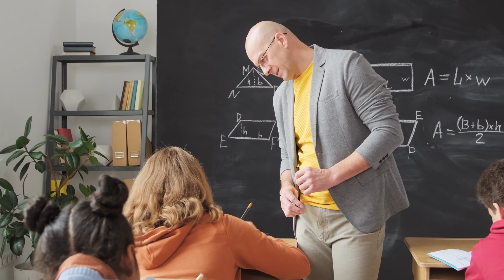How i get in to MMC With self study | Complete self study guide | NEET 2024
FOR Physics and chemistry Achiever's course by MMC MBBS STUDENTS for NEET 👇

IOS (after installing classplus app, use org code: adktd & login)

Books Suggested in the Video:

- MTG NEET FINGERTIPS COMBO

- cengage biology

Dc pandey for jee to understand physics

Chemistry OP TANDON

Physical chemistry

Organic chemistry